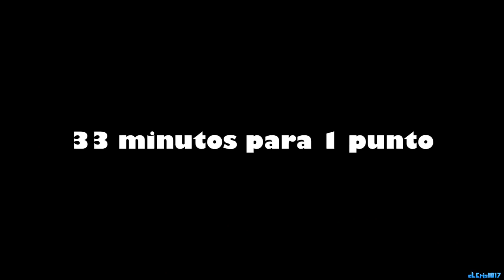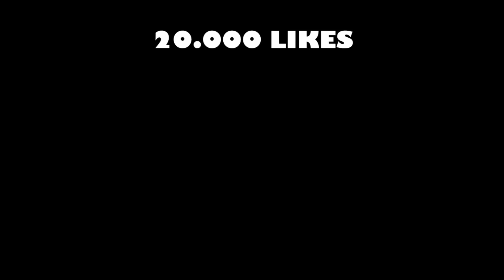DESCOJONANDOME CON LA CARRERA TROLL LLENA DE BUGS